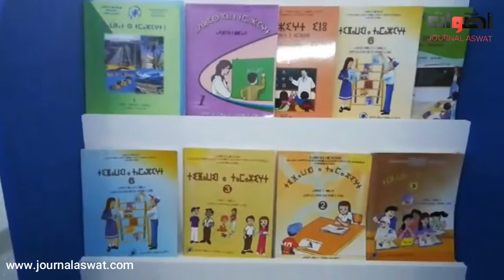استعدادات الناشرين المغاربة و الدوليين لافتتاح المعرض الدولي للنشر والكتاب الدورة 25 بالدارالبيضاء